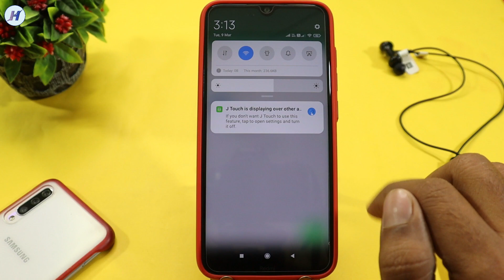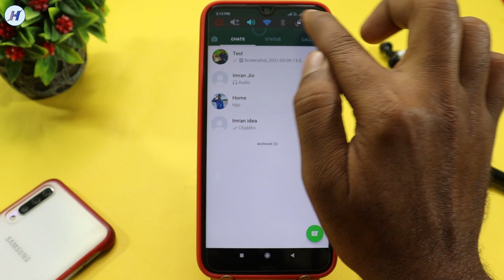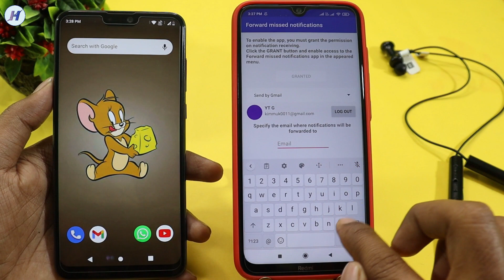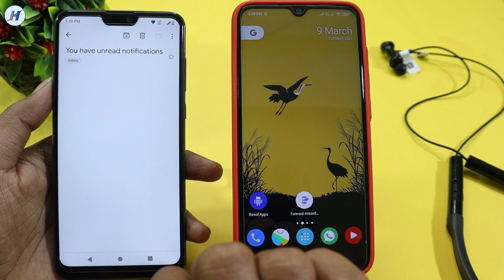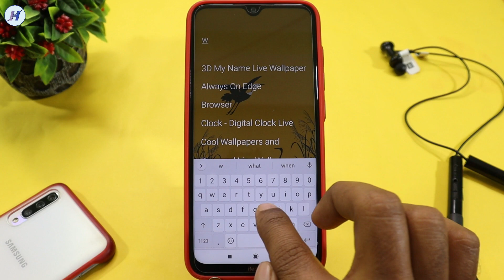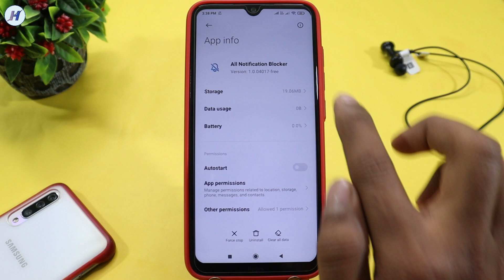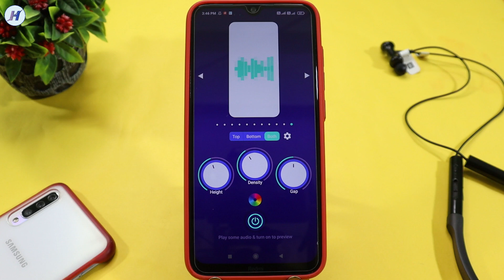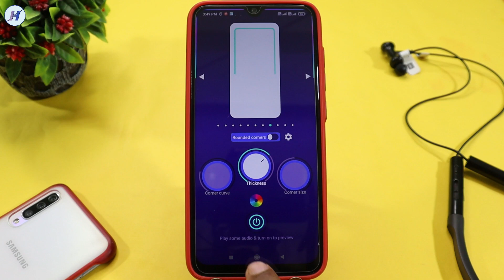Best Apps For Android | Top Android Apps |Best App For Android,Best App,Top Apps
1st:- J Touch
2nd:- Forward Missed Notifications
3rd:- Olauncher
4th:- All Notification Blocker
5th:- Visualay – Music visualizer overlay & Navbar